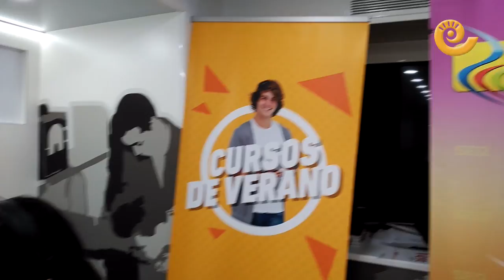Taller de Primeros Auxilios en el Aula Móvil de la USJ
Tercer y último día de talleres en el Aula Móvil de la USJ en Alcañiz. En este caso los alumnos han aprendido nociones básicas de primeros auxilios.